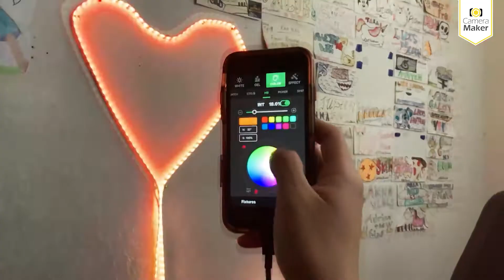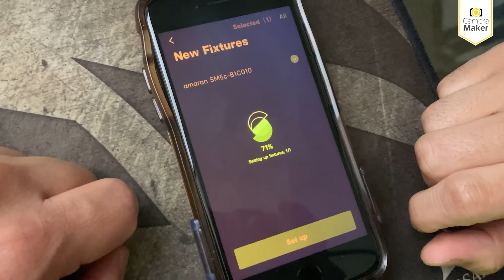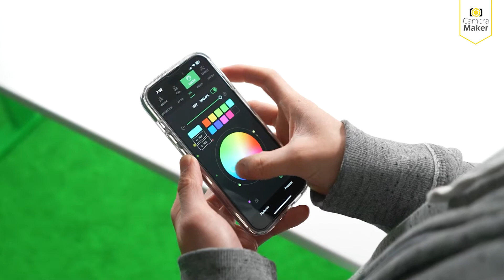เปิดตัวไฟเส้น RGB สั่งงานได้ด้วยเสียงกับ Aputure amaran SM5c พร้อมกำลังไฟ 20W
𝐀𝐩𝐮𝐭𝐮𝐫𝐞 เปิดตัวไฟรุ่นใหม่ล่าสุด 𝐀𝐦𝐚𝐫𝐚𝐧 𝐒𝐌𝟓𝐜 ที่ตอบโจทย์คนที่ต้องการไฟ Ambient ที่เน้นการซ่อนไฟให้เข้าไปกับตัวเฟอร์นิเจอร์ ด้วยไฟ LED RGB แบบ Strip ยาว 5 เมตร ที่สามารถสั่งงานด้วยเสียงได้ผ่าน Alexa และ Google Assistance แถมยังควบคุมไฟทั้งหมดผ่าน Application Sidus Link ได้เหมือนเดิม
ซึ่งวันนี้ @CameraMakerChannel ได้นำมารีวิวสเปคให้เพื่อนๆ ชมกัน ติดตามได้เลยครับ

สเปค 𝐀𝐦𝐚𝐫𝐚𝐧 𝐒𝐌𝟓𝐜 (ประกันศูนย์)
- ไฟ LED RGB แบบ Strip(เส้น)
- ยาว 5 เมตร
- สามารถปรับอุณหภูมิสีได้ตั้งแต่ 3200k-6500k
- เม็ดไฟ LED มากกว่า 300 เม็ด
- Built-in microphone
- สามารถเชื่อมต่อผ่าน app sidus link และ tuya smart
- Built-in Bluetooth และ Wi-Fi
- รองรับการทำงาน voice-controlled(การสั่งงานด้วยเสียง) ผ่าน Alexa และ Google Assistance
- สามารถต่อได้ยาวถึง 10เมตร (ต่อผ่านอุปกรณ์เสริม)
- ติดง่ายและแน่นด้วยกาว 2 หน้า 3M

** หากสนใจสินค้า 𝐀𝐦𝐚𝐫𝐚𝐧 𝐒𝐌𝟓𝐜 (ประกันศูนย์)
สามารถรับชมเพิ่มเติมได้ทาง

@CameraMakerChannel   เราเป็นผู้นำเข้าและจัดจำหน่ายอย่างเป็นทางการ จากแบรนด์ผู้ผลิตอุปกรณ์ถ่ายภาพระดับมืออาชีพ ทั้งอุปกรณ์ ภาพนิ่งและวีดีโอ ไม่ว่าจะเป็น เลนส์, ขาตั้งกล้อง, ฟิลเตอร์สำหรับใช้งานทั่วไปและฟิลเตอร์เฉพาะด้าน, รวมถึงอุปกรณ์เสริมสำหรับงานถ่ายภาพ อื่น ๆ ที่มุ่งเน้นทั้งคุณภาพและการให้บริการ